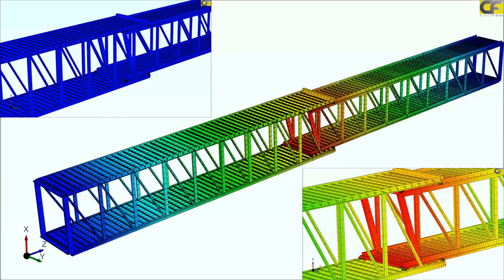Structural FEA Simulation of a Passenger Boarding Bridge (PBB)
Structural analysis of the steel structure of a passenger boarding bridge (jetway) using CivilFEM software.